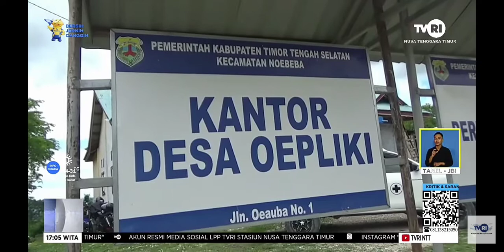ALASAN STUNTING DI TTS NUSA TENGGARA TIMUR SULIT DIBERANTAS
salah satu LSM yang menangani stunting di timor tengah selatan adalah LSM peka dispa (peduli kaum disabilitas, perempuan dan anak). selama pendampingan, mereka menemukan bahwa antusiasme WARGA untuk mendukung program penurunan stunting masih rendah.

Channel KODA bookstore menyajikan konten-konten pendidikan, review buku, wawancara, kreativitas, pembacaan karya sastra, diskusi sastra, arsitektur, dan berita-berita di Nusa Tenggara Timur.

Selain itu, KODA bookstore juga menjual buku-buku bacaan, baik berupa buku sastra, buku arsitektur, filsafat, buku pengembangan diri, dan juga masker kain dan medis.

untuk mendapatkan informasi lebih lengkap.